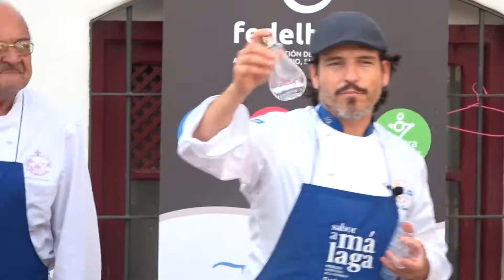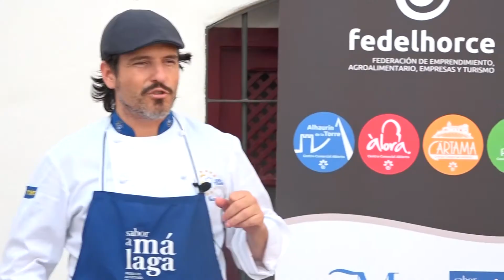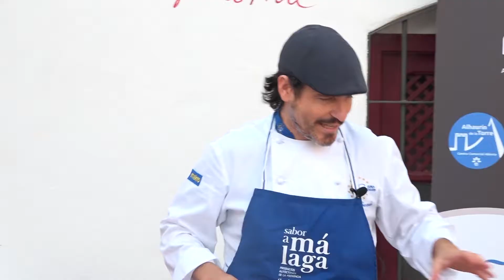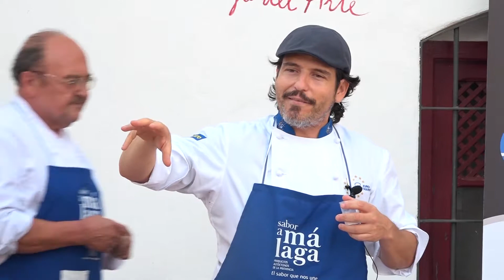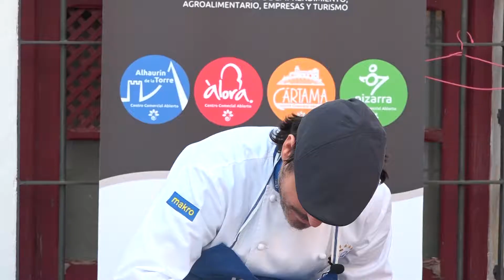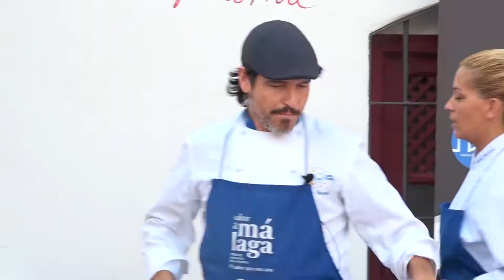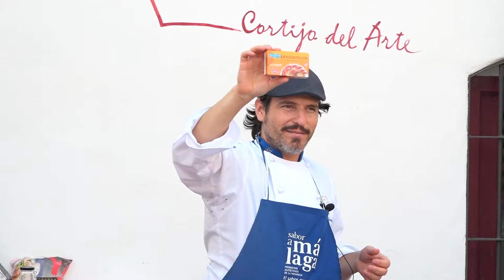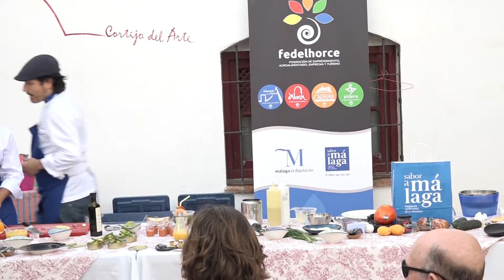MASTERCLASS SERGIO GARRIDO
Masterclass del chef Sergio Garrido en el Cortijo del Arte de Pizarra. La muestra fue especialmente de tapas, con motivo del anuncio de la ruta de la tapa 2018.